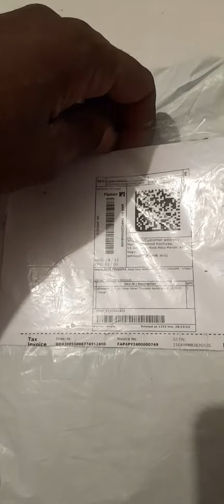fily kad ka odar